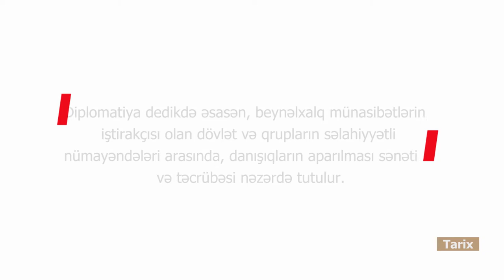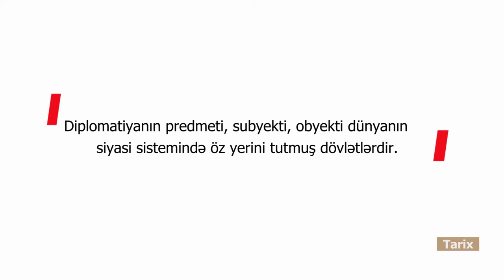Tarix - Tarixi hadisələrin gedişini dəyişən diplomatiya